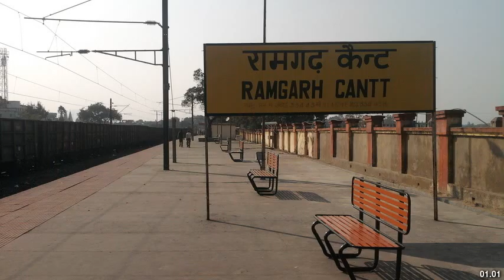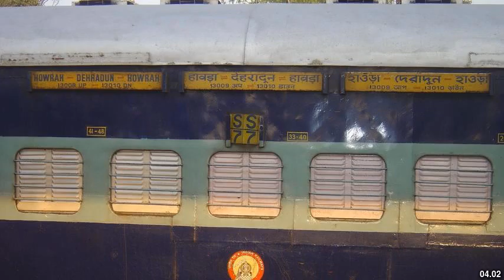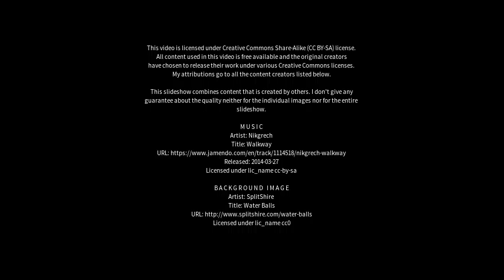Best places to visit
Best places to visit - Barka Kāna (India) Best places to visit - Slideshows from all over the world - City trips, nature pictures, etc.